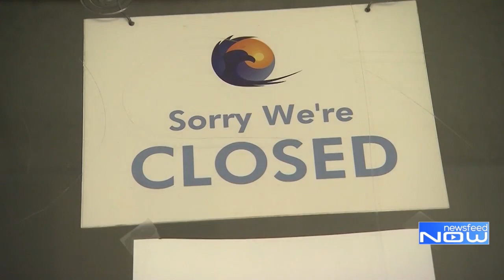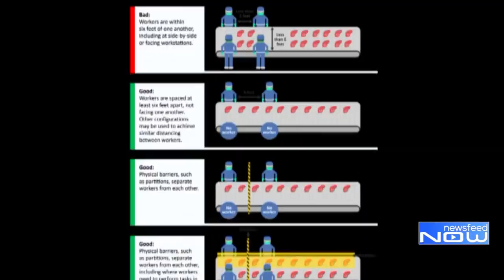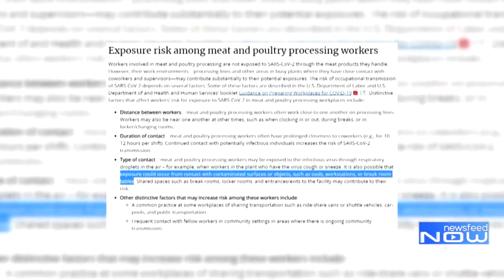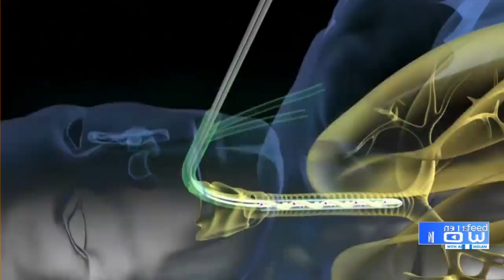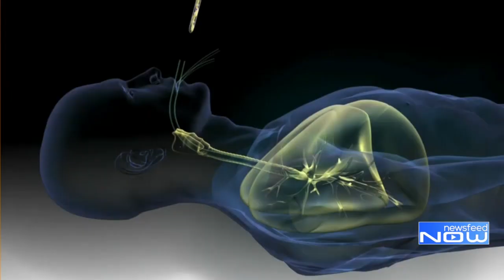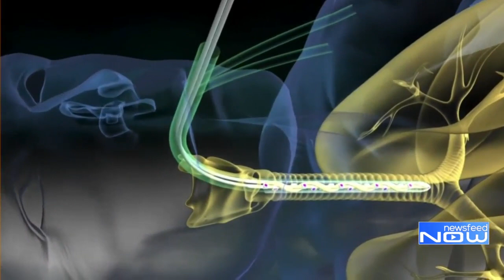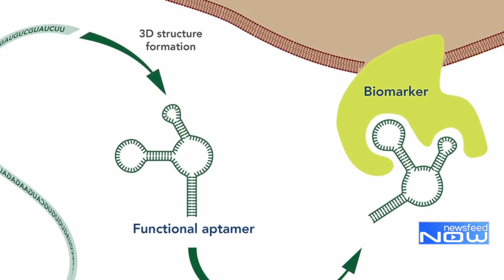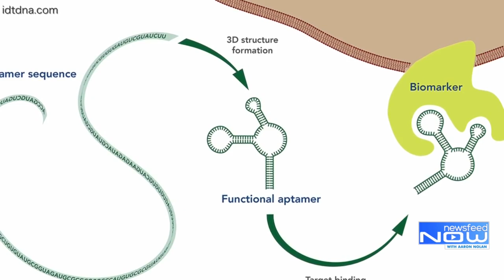Newsfeed Now for April 29, 2020